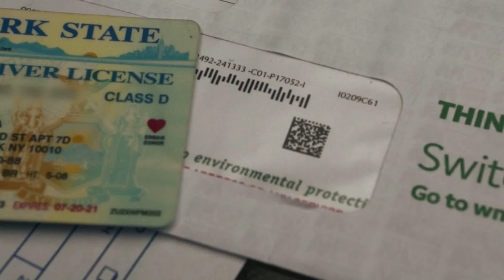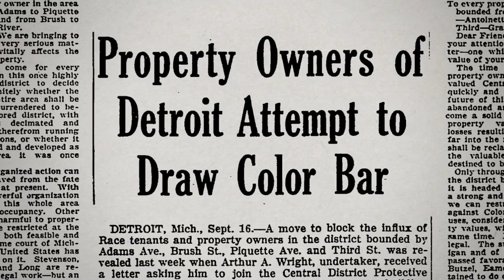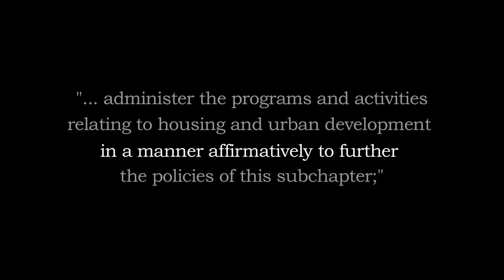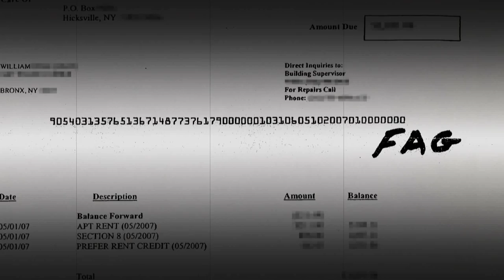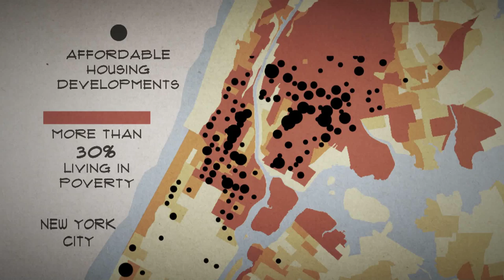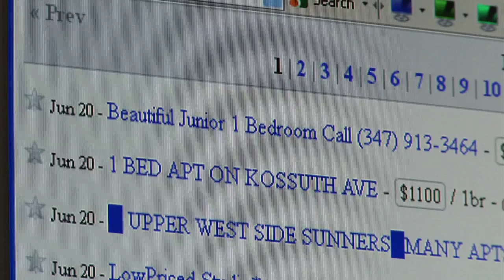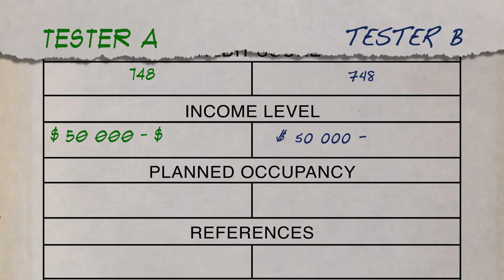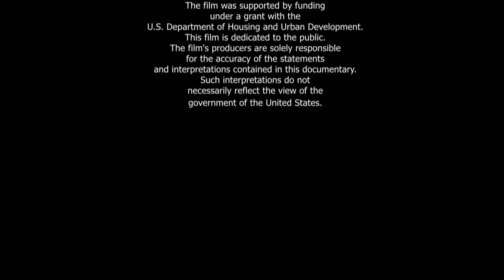A Matter of Place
The Fair Housing Justice Center has partnered with Kavanagh Productions to produce the film “A Matter of Place”, a documentary film that shines a bright light on housing discrimination, one of the most shrouded and misunderstood civil rights issues in America.

The film connects past struggles for fair housing to contemporary incidents of housing bias based on race, sexual orientation, disability, and source of income, and presents three stories of people who faced housing discrimination in present-day New York City. They poignantly describe the injuries inflicted on them during these incidents, as well as their resolve to fight for justice. Through experts, civil rights advocates, and fair housing testers, the film also recounts our nation’s often overlooked history of residential segregation and introduces viewers to systemic and pervasive injustices that, despite the existence of fair housing laws, continue to inflict harm on entire communities and individuals throughout America.